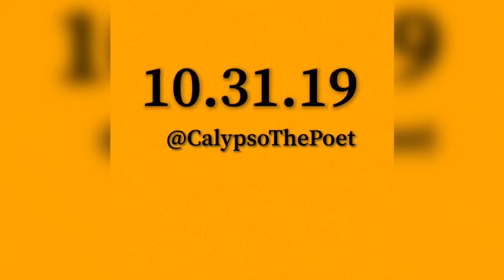The Day Is Almost Here!! Hip Hop Entrepreneur Life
Shop CLITS Aesthetics!:
CLITSAesthetics.com

“I’m the message.”
~ CalypsoThePoet♦️

“And, I’m the voice.”
~ Shawny Santana♠️

DO NOT CLICK THIS LINK! Okay, only if you’re interested in listening to my creations on SoundCloud...😏🎼🎤:
SoundCloud.com/CalypsoThePoet

There’s 2 types of Instagram Accounts in this world♠️👸🏽📸:
Shawny♠️ & Calypso♦️: Instagram.com/CalypsoThePoet

Iris👸🏽, Tay♣️ & Lala♥️: Instagram.com/CLITSAesthetics

“I used to write to escape the reality I was living at the time. Written chapter by chapter. Day by day. As if I was writing in some sort of diary or journal. Lucky me, I don’t have to escape anymore. Writing has just become a part of my life. This IS my life.”
~ Lala The Rose♥️

Wanna hear my thoughts? My Twitter is the page for you!🤯✍🏽:
Twitter.com/CalypsoThePoet

“The Girl With The 5 Personalities” didn’t exist until you’ve met me.
~ Iris Melanin👸🏽

YouTube.com/CalypsoThePoet

“Ion send nudes, but can I get a little peek?”
~ Tay Tay Beauty♣️

I don’t really care for SnapChat, but here’s mine anyway!🤗👻:
Snapchat.com/CalypsoThePoet

My Facebook page needs a little love😒👍🏽:
Facebook.com/janeexdoee

Tech Info:
iPhone 7
iMovie
Tripod